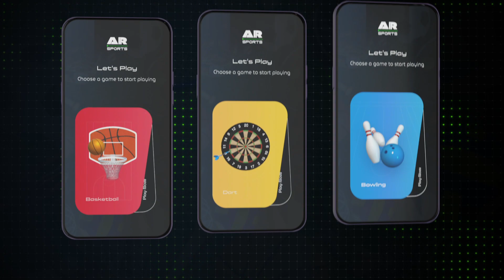AR Sports - Augmented Reality Game Design and Developed by 300Mind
AR Sports is an augmented reality baed game which works with your mobile camera and other sensors. Here, you will be getting three different games to play: Basketball, Dartboard, and Bowling.

• AR Basketball is available in two game types: with stand or on the wall
• In Dartboard, you can select the game type as well (free play, 301, or 501)
• In the Bowling game, users can swing the ball, and you will have a score calculation.

So, let's step into the world of ultimate fun using this AR Sports, Augmented Reality game.